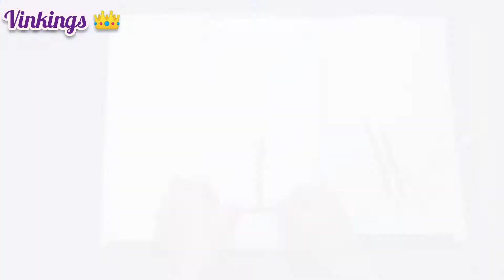மரவள்ளிக்கிழங்கில் புதுமையான யோசனை|kappa kilangu or Maravalli kilangu New Idea|Vinkings GloryPounraj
மரவள்ளிக்கிழங்கு or கப்பகிழங்கு வைத்து புதுமையான யோசனை | kappa kilangu or Maravalli kilangu New Idea | Vinkings Glory Poun raj

Creative Idea in Vinkings

Friends...